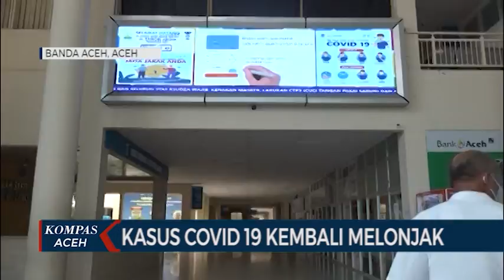KASUS COVID 19 KEMBALI MELONJAK